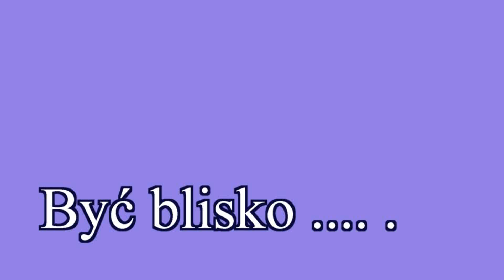Być blisko .... 15. IX. 2016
oj
Królewska Wiedza